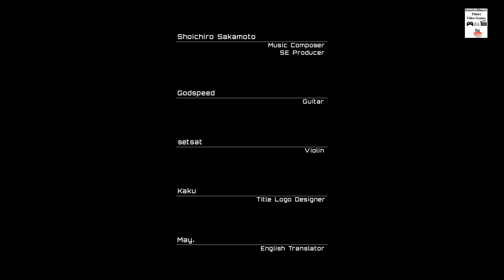Astebreed PS4 - Gameplay Sem Comentarios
Segue gameplay completo sem comentários do jogo Astebreed para PS4. O meu jogo é em mídia física, que adquiri através da Limited Run Games.